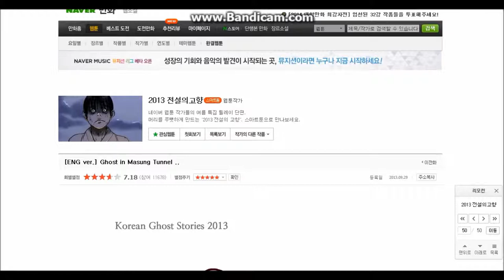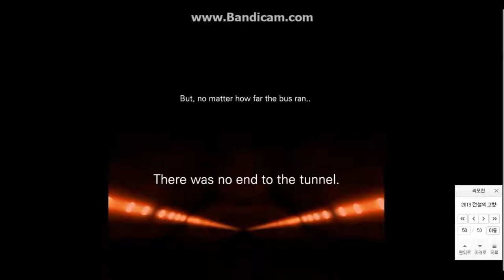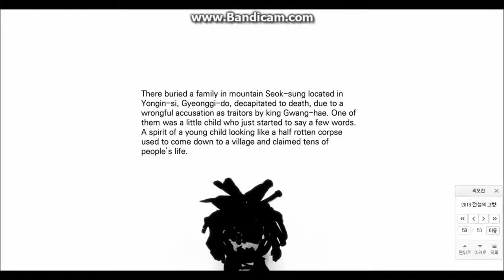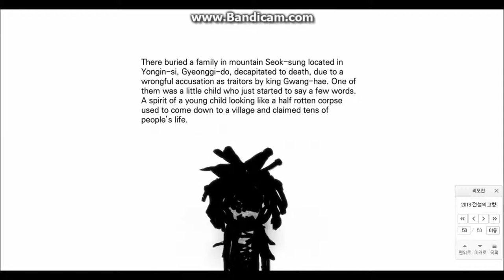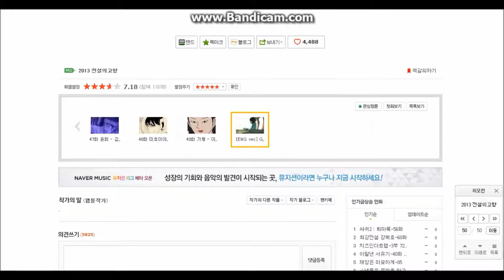Ghost in Masung Tunnel (OMFG DO NOT WATCH THIS IF UR ABOUT TO GO TO SLEEP!!!!!!!!!!!!!!!)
SCARIEST COMIC EVERRRRRRR!